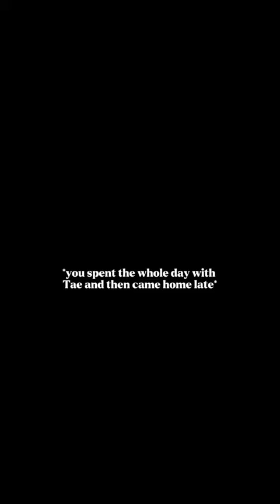SILENT TREATMENT-JUNGKOOK|Episode 25